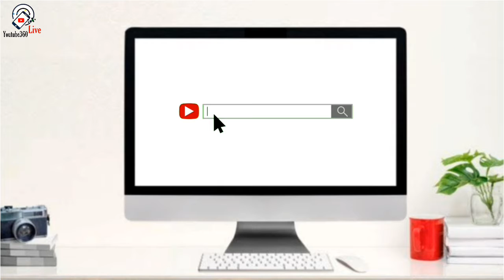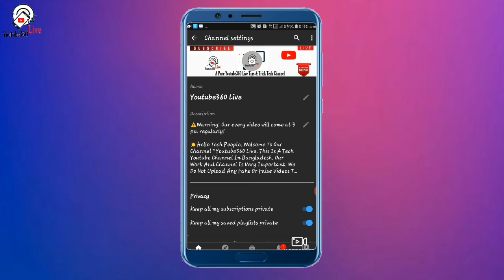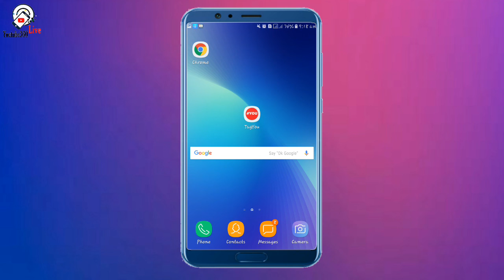How to Hide Subscriptions on YouTube। Youtube360 Live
Welcome❤
⚠Warning: Our every video will come at 3 pm regularly!

How to Hide Subscriptions on YouTube Bangla |Youtube360 Live

Thumbnail name: How to Hide Subscriptions on YouTube?

Thanks
Youtube360 Live Team